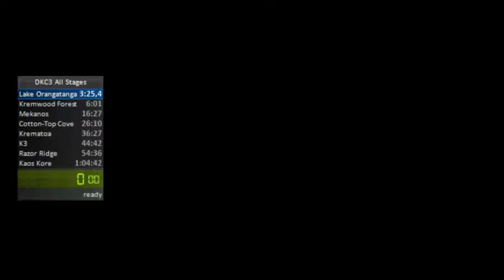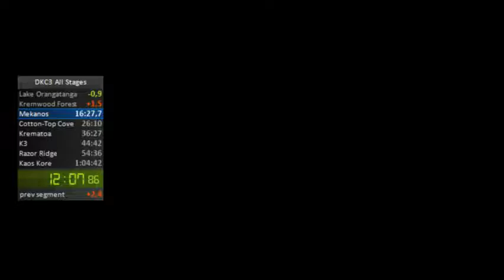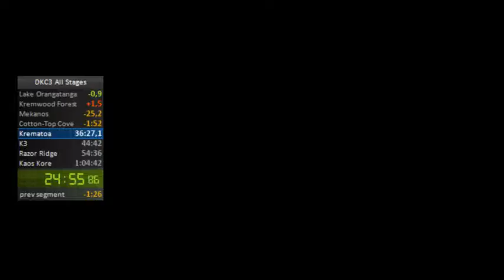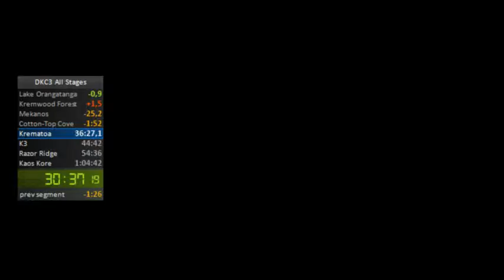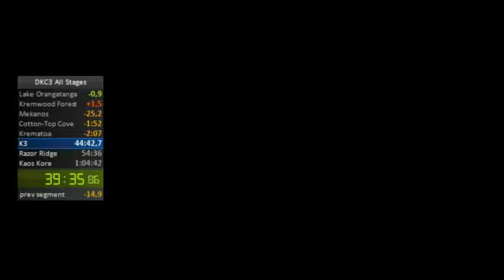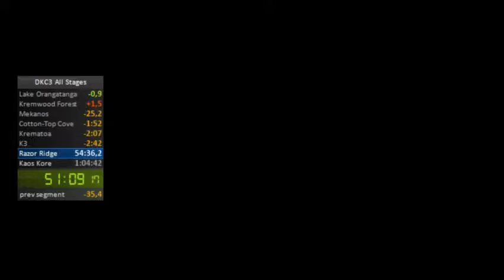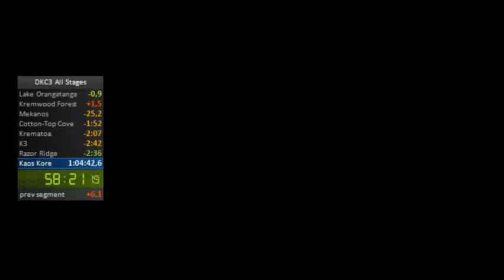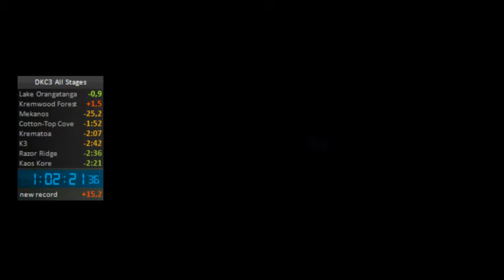DKC3 All Stages Speedrun in 1:02:23 [PB]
Two very dumb late deaths which killed the 1:01...

early split at the end